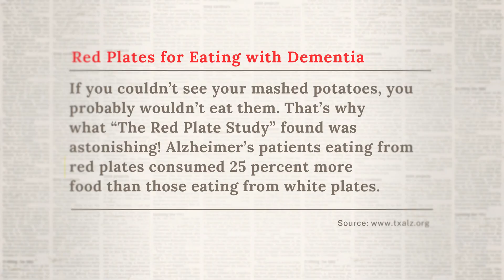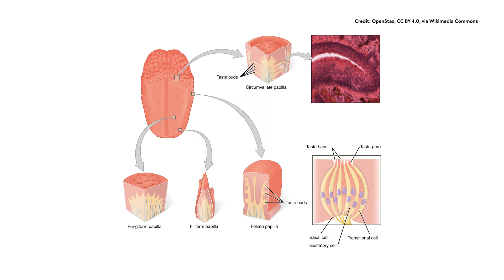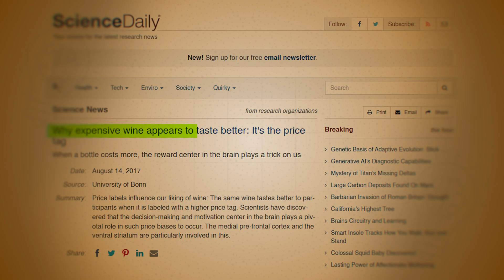We Eat With Our Eyes - How Your Taste Buds Are Tricked - FutureIQ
Can you really trick your taste buds? In this episode of Future IQ, Navin and Shrikant dive into the fascinating world of taste perception, revealing how color, smell, appearance, and texture influence what you think you’re eating. Whether it’s the crunch of a chip or the color of your plate, your sense of taste isn’t as reliable as you think. From surprising taste psychology research to real-world examples of taste trickery, learn 6 science-backed ways your senses can fool your brain—and how chefs and food scientists use these hacks every day.

Why expensive wine appears to taste better: It's the price tag

00:00 Your Tongue is Dumb!
00:55 Colour affects Taste Perception - Predictive coding theory
04:07 Restaurants use food colouring
05:29 What's on your colourful plate?
07:12 Smell affects Taste
08:10 Air Plane Food Sucks! WHY?
10:05 Flavor’s Got a Temperature Setting
12:13 Good Music = Good Beer
14:25 The More You Pay, The Better It Tastes
15:26 Flavor Fluctuates When You're Freaking Out
17:06 How To Recognize Good Food?